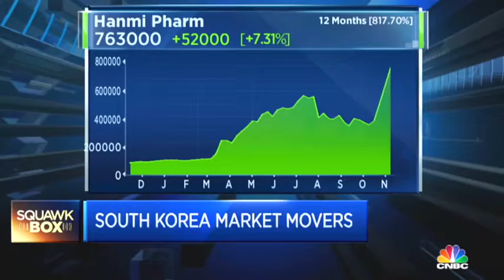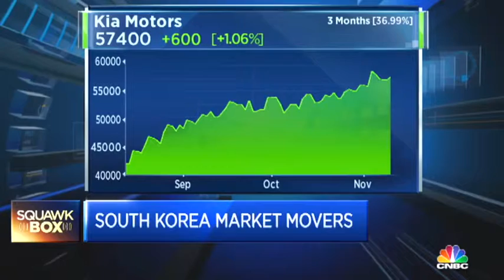151109 CNBC ASIA HANMI PHARMACEUTICAL 한미약품 JOON YOON CNBC